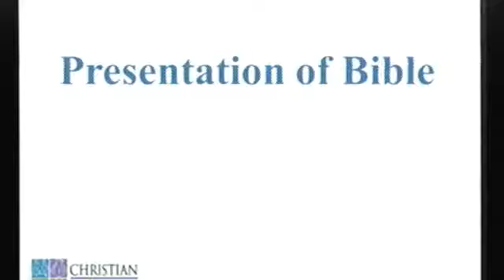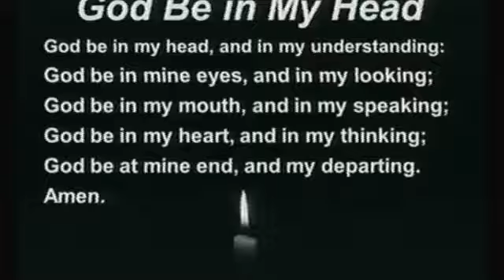8/5/18 More Than LIP Service: L-Loving by Pastor Rachel Gonia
8/5/18 More Than LIP Service: L-Loving by Pastor Rachel Gonia - Captured Live on Ustream